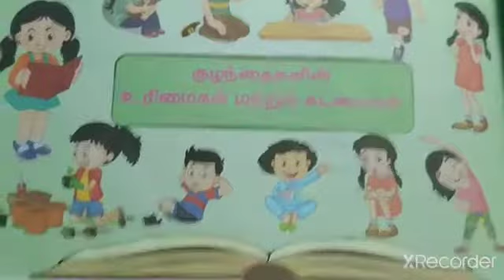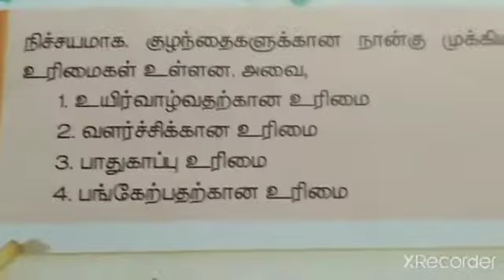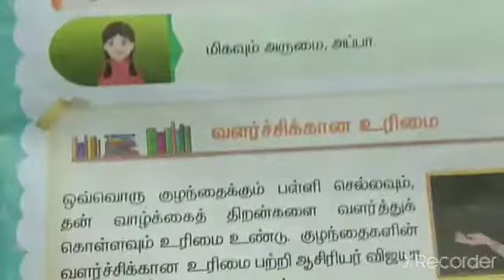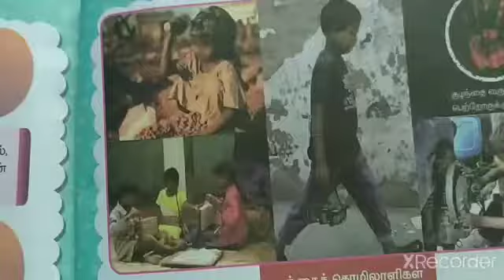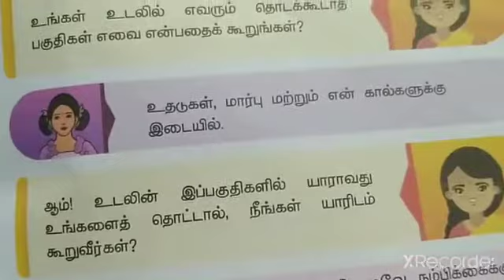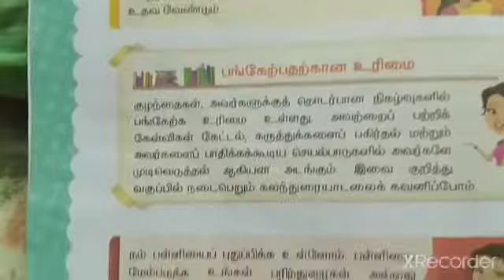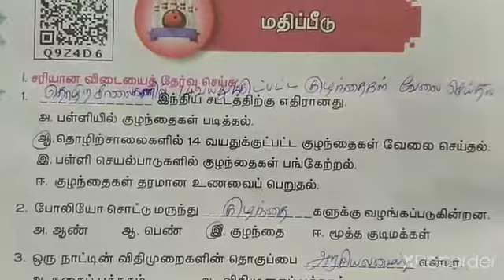குழந்தைகள் உரிமைகள் மற்றும் கடமைகள்/வகுப்பு 4/சமூக அறிவியல்/பருவம் 3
பாடம் கற்பித்தல்